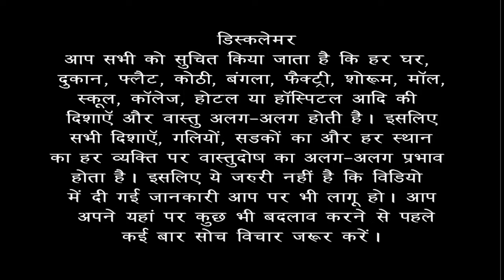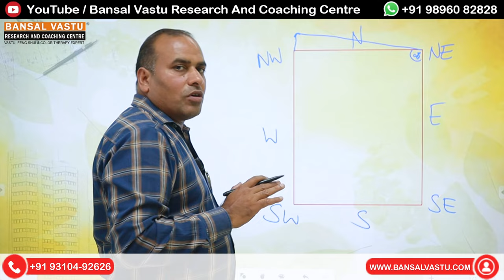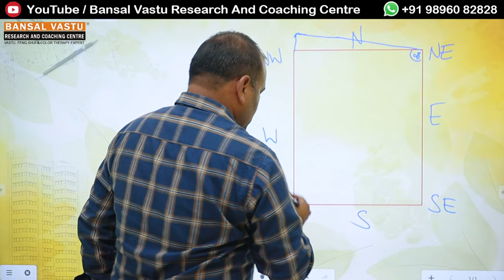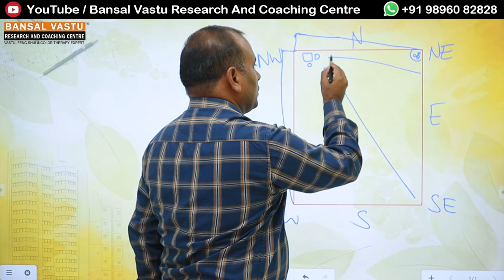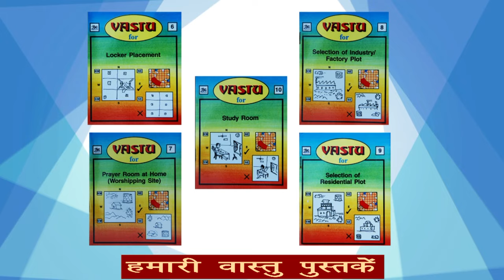What is the effects of north-west extension in building? part-2 | Bansal Vastu | +91 9896082828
What is the effects of north-west extension in building?
Vastu Tips for North-West Extended Plot / House / Shop / factory / Showroom / Land .
What should be the remedies for North-West extended Plot ?

Property Sale Vastu Tips
Vastu Compliant Property
Buying Property Vastu Guide
Vastu Tips for Real Estate
Vastu for Home Buyers
Vastu Principles for Property Sale
Best Vastu Practices for Property Investment
Vastu and Property Value
How Vastu Affects Property Sale
Vastu Tips for Successful Property Deals
Vastu Shastra for Property
Real Estate Vastu Tips
Vastu Recommendations for Home Sales
Vastu Guidelines for Property Purchase
Vastu Tips for Property Buyers